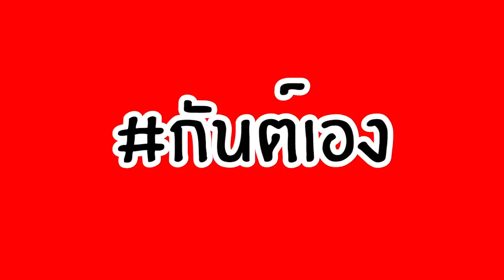กันต์เอง EP.67 - เอาคืนสามี ขี้แกล้งดีนัก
โดนแกล้งเกือบทุกคลิป ต้องเอาคืนทีเผลอนี่แหละ โดนซะบ้าง ชอบแกล้งเมียดีนัก

ติอต่อโฆษณา